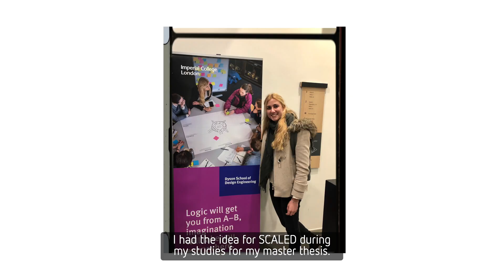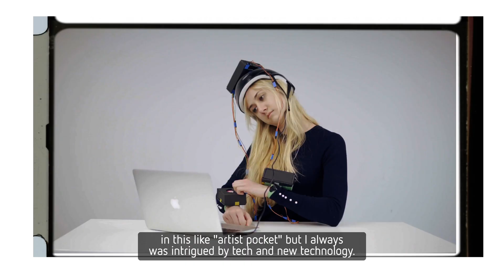Meet Natalie, Design Engineer | My SmashingStereotypes story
Natalie Kerres is a Design Engineer, and the founder and CEO of SCALED, a nature-inspired flexible wearable that prevents injuries.

With a background in jewellery design, Natalie has always been labelled as “arty”. She wants to show young people that there's no one route to being a successful innovator.

Each year, the British Science Association runs the Smashing Stereotypes campaign during British Science Week, celebrating the diverse people and careers in science and engineering. See the collection of over 40 stories